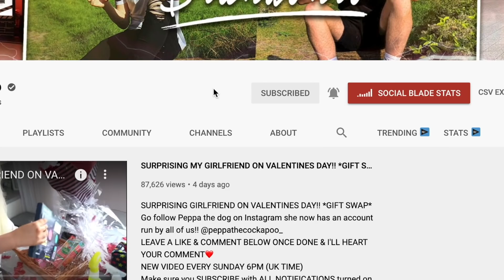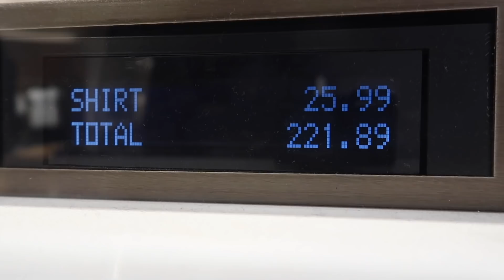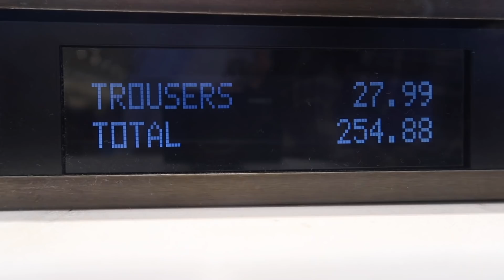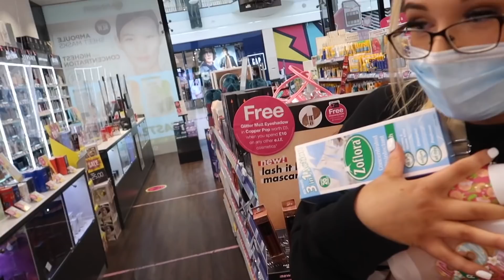Anything You Can Carry, I'll Pay For Challenge w/SISTER & GIRLFRIEND!!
Make sure you SUBSCRIBE with ALL NOTIFICATIONS turned on so you can be on time to EVERY video🔔 Follow my journey and help me hit my dream of 1 Million Subscribers!!

user friendly , family friendly , brandonio